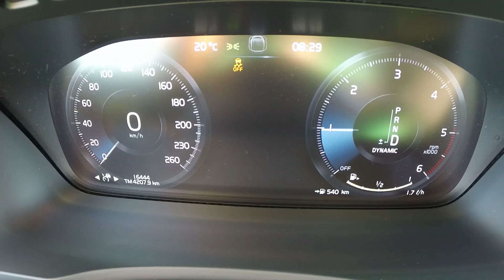2015 Volvo XC90 2.0 D5 225 HP Acceleration 0-100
New Volvo XC90 2.0 D5 Acceleration 0-100